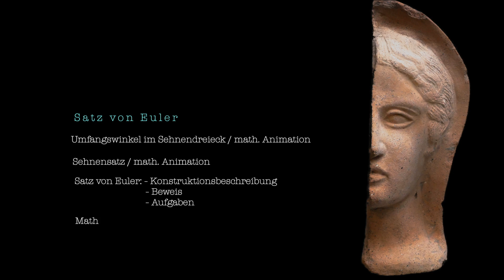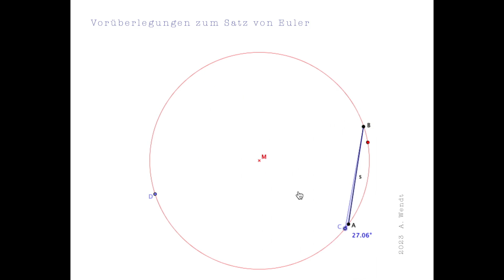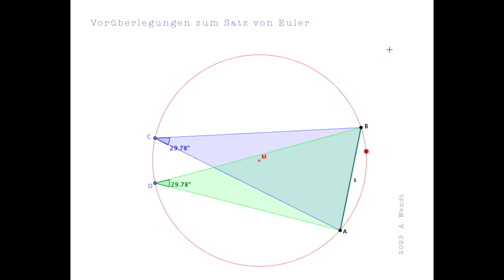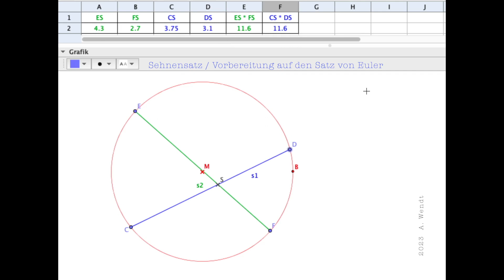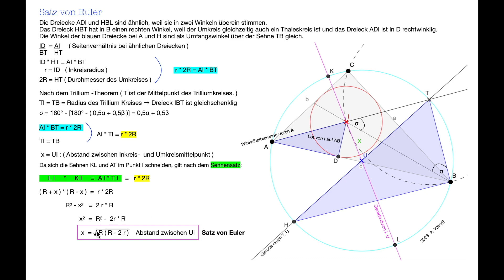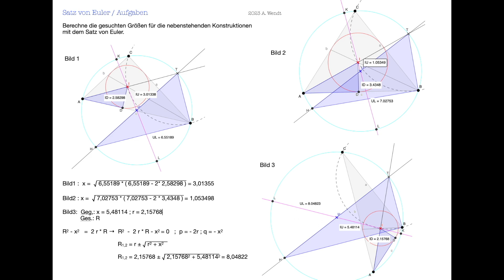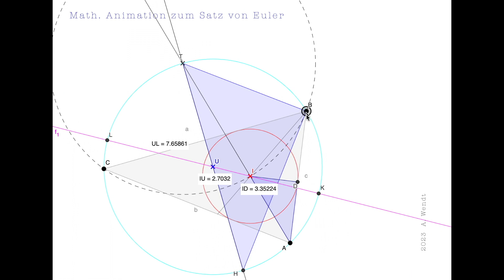Satz von Euler / Geometrie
Der Satz von Euler enthält eine Formel zur Berechnen des Abstandes zwischen In- und Umkreis eines Dreiecks.
Zur Herleitung werden weitere Sätze der Geometrie (Umfangs- und Zentriwinkel, Sehnensatz und Trillium-Theorem) gebraucht.
Das Video enthält math. Animationen, die den Einstieg erleichtern.
Geeignet für Sek I und Sek II.